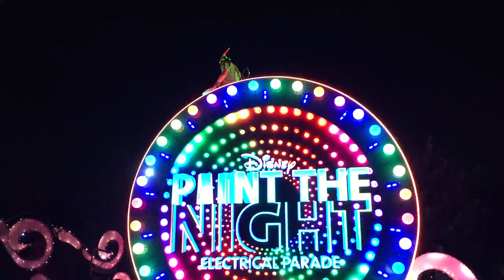The Disneyland Resort Paint The Night Parade!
Check out the Disneyland Paint The Night Parade!